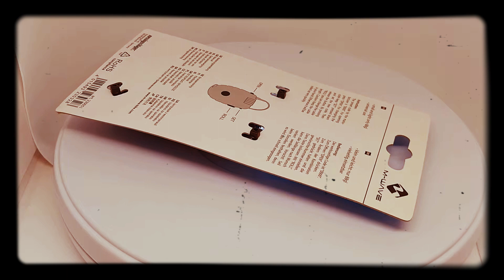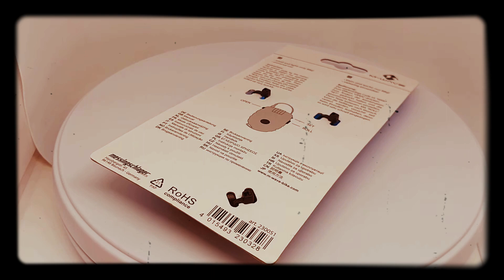Aufroll-Zahlen-Kabel-Schloss von M-Wave im 360° Video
- bei Amazon